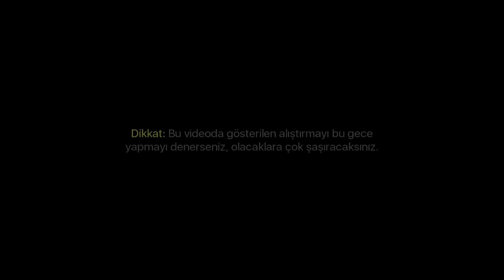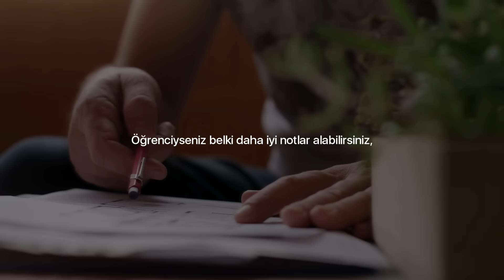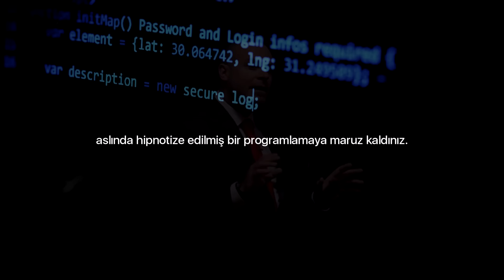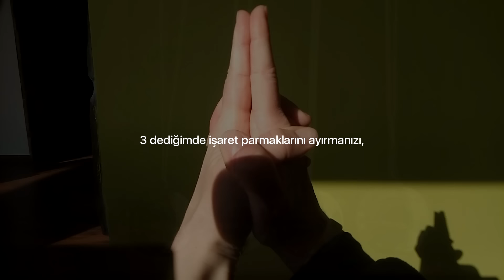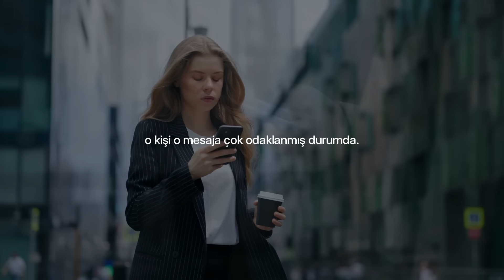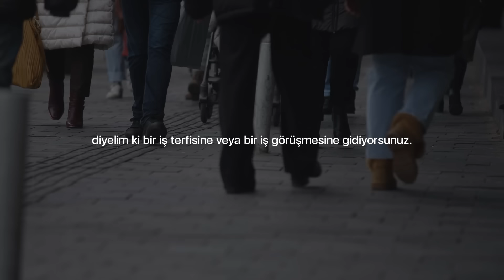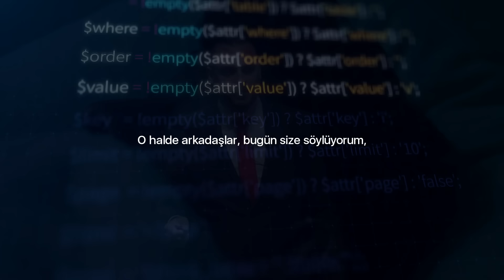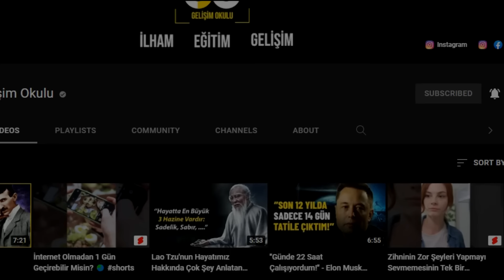Bu Teknikle GİZLİ POTANSİYELİNİZİ Ortaya Çıkarın! (Üst Düzey Sporcular Kullanır)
Hipnoz denilince aklınıza, kötü bir manipüle tekniği geliyor ve bunu sadece kötü insanlar kullanıyor diye düşünüyor olabilirsiniz ancak aslında hipnoz sandığınızdan daha basit bir şeydir. Örneğin kendi kendinizi her gün hipnoz eder ve birçok hipnoz durumunun içinden geçersiniz. Bu videoda bu hipnoz durumunu avantajınıza nasıl kullanabileceğinizi öğreneceksiniz. Ve eğer bunu bir alışkanlık haline getirirseniz, iki hafta içinde gözle görülür sonuçlar görmeniz oldukça olasıdır. İyi seyirler.